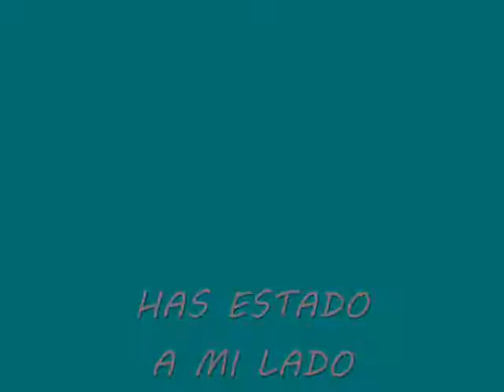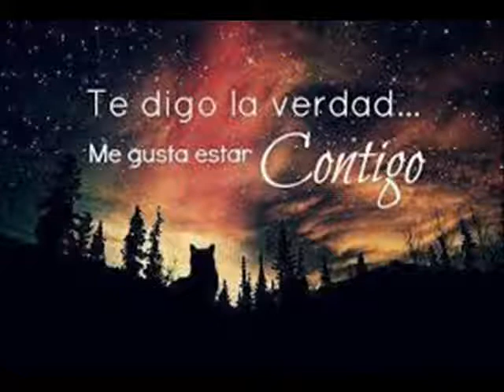HAS ESTADO A MI LADO. IGNACIO CALDERON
Solo los recuerdos quedan.